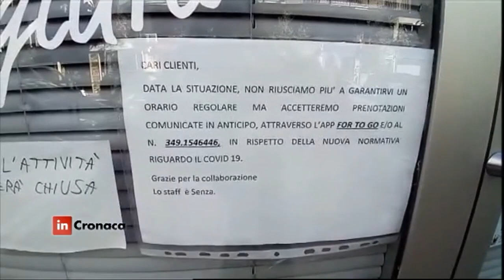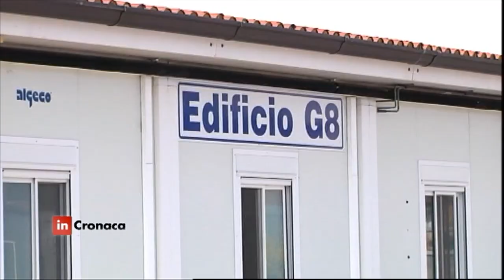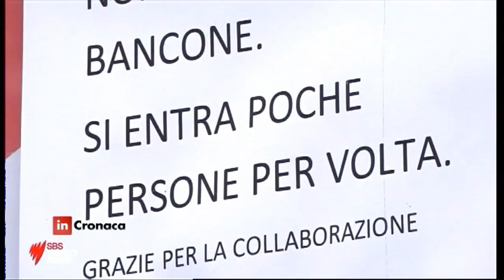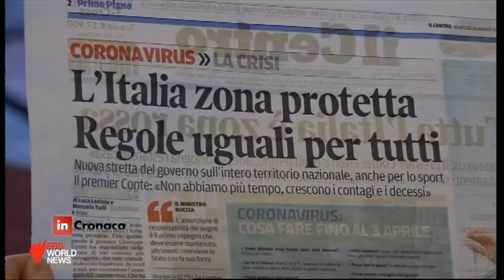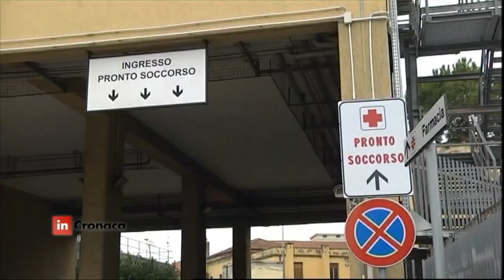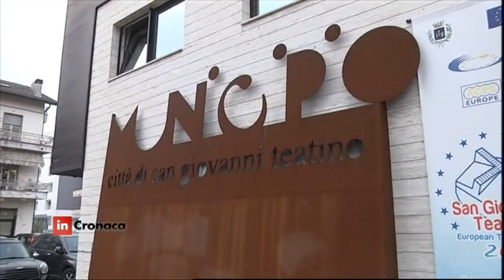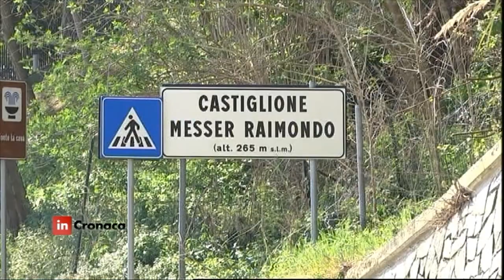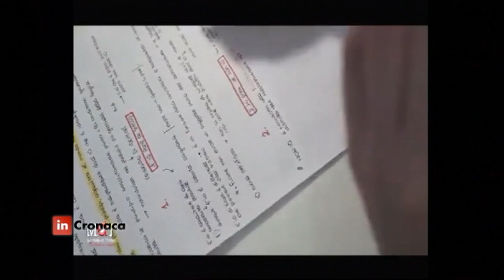In Cronaca - Coronavirus: diario di bordo